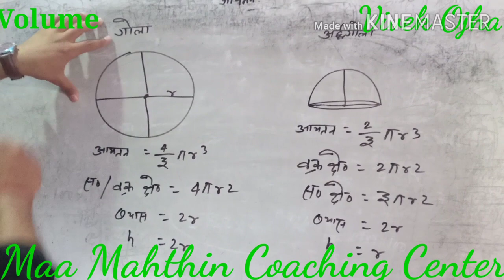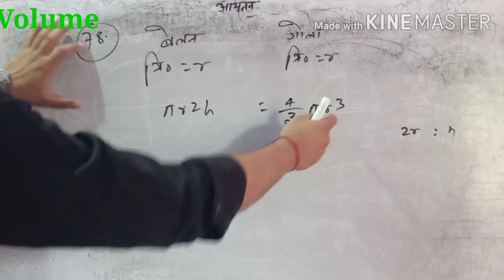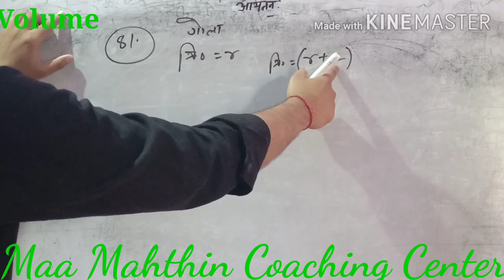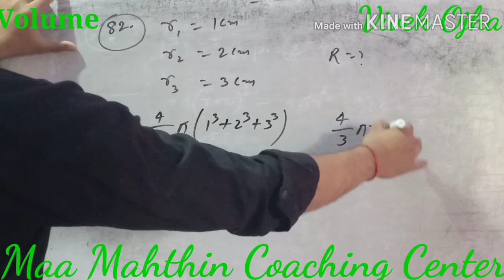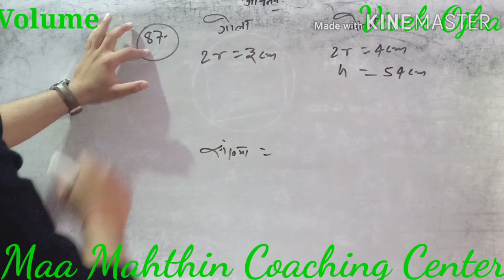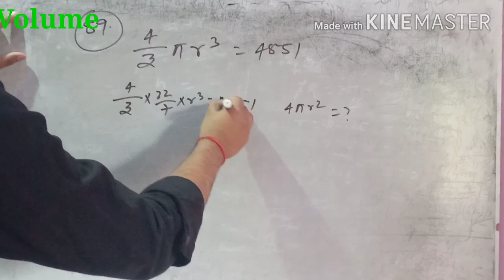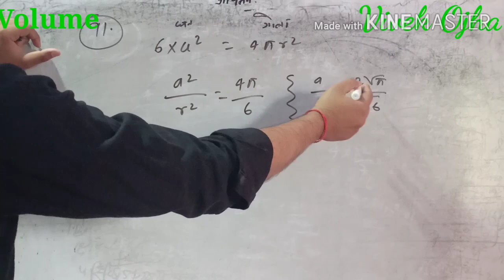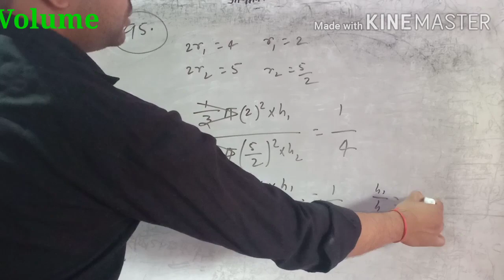Volume chapter (R.s.agrawal book's)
Hi student

Thanks.